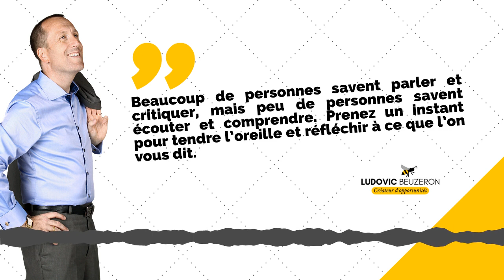#007 La Citation qui Motive